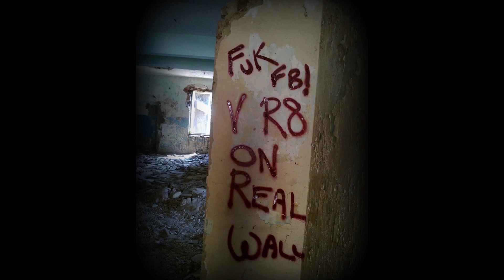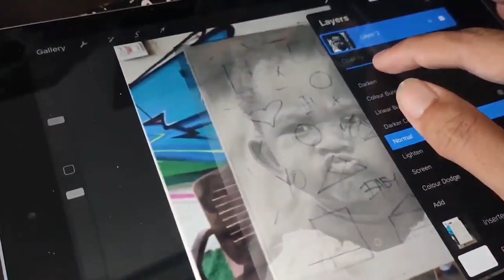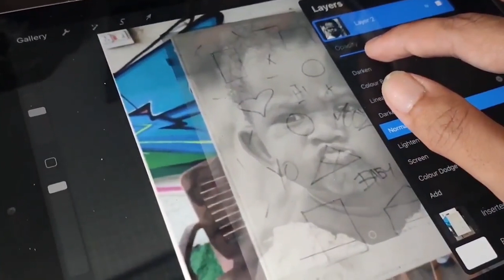GRAFFITI STORIES with MOOZ | Part 1 | CreativelyCrazy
And Also these Lovely People -